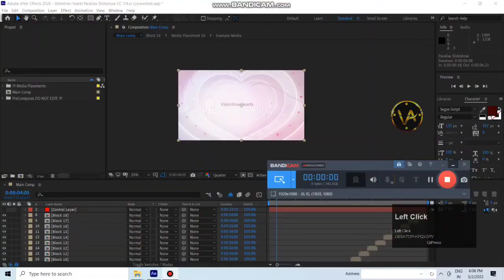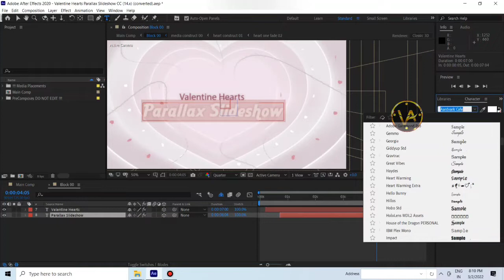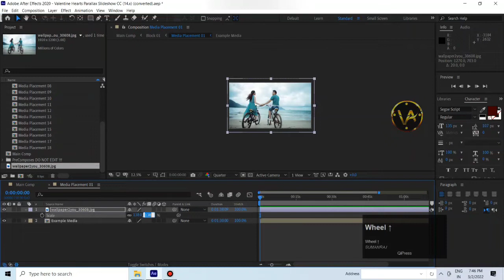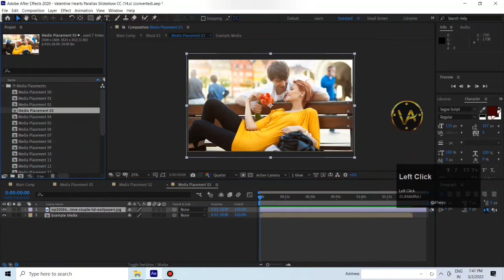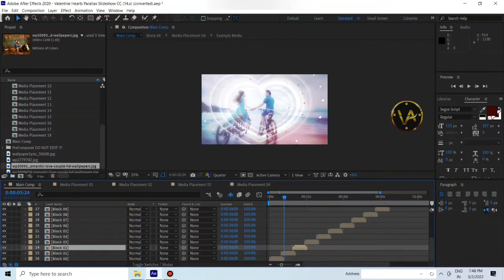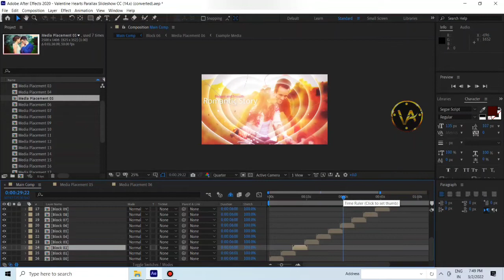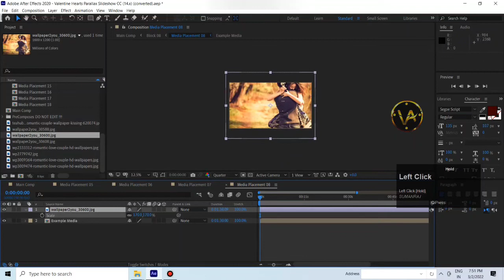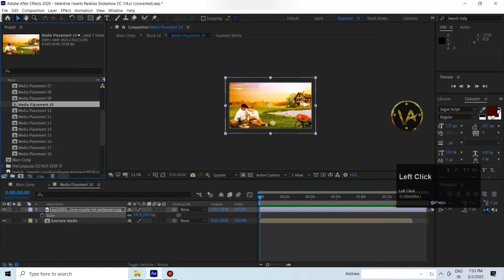Videohive – Valentine Hearts Parallax Slideshow in after effects project file free download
Hello friends If you  want to download the file
You should use VPN Browse

download to your  android  mobile